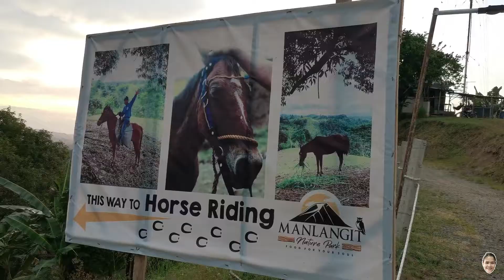Manlangit Nature Park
Come and visit Manlangit Nature Park, Located at Brgy. Alubihid, at the town of Buenavista on the province of Agusan del Norte. This place is 10–15-minute drive from the national highway.